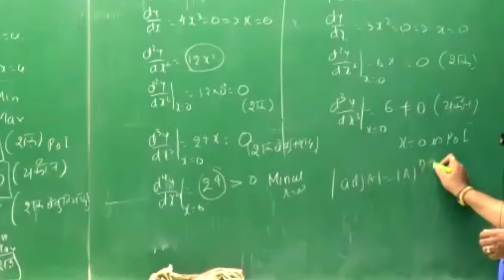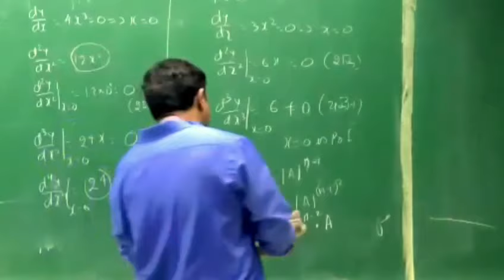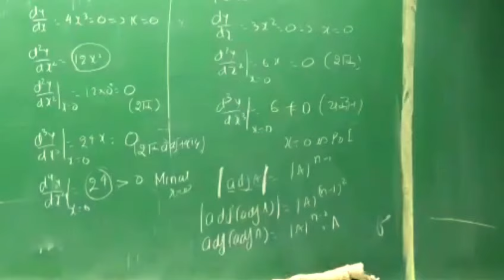Tricks to learn Properties of Adjoint of Matrix by GB sir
Properties of adjoint of matrix